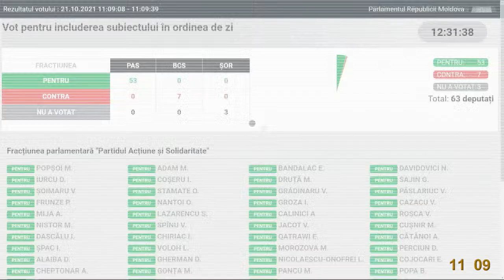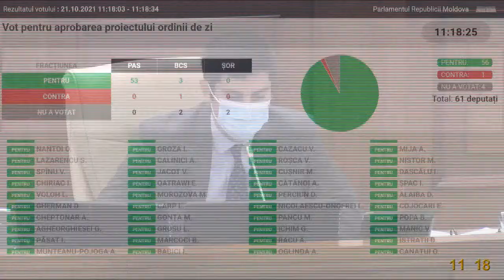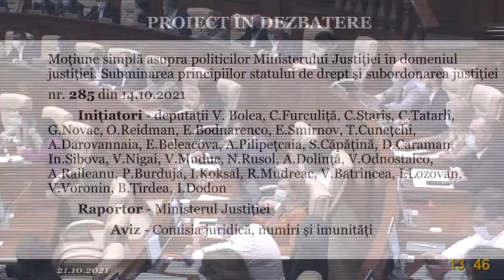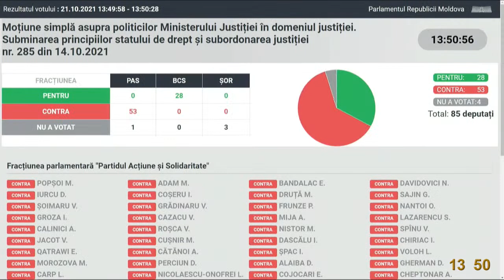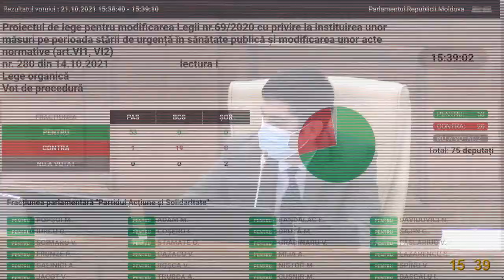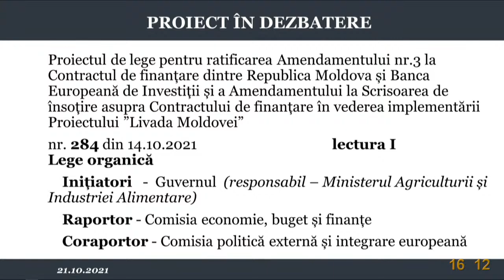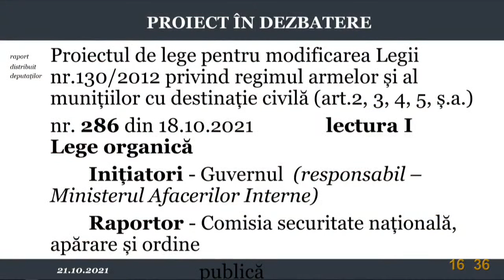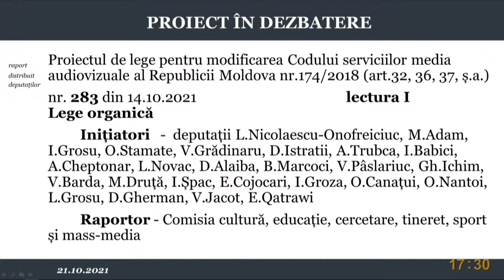Ședința plenară din 21 octombrie 2021